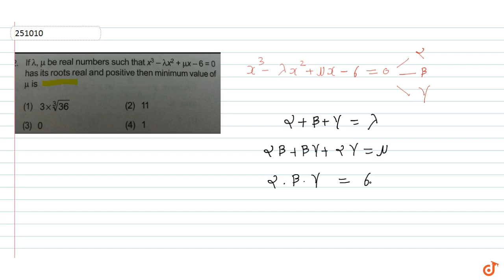If `lambda, mu` be real numbers such that `x^3-lambda x^2 + mux-6=0` has its roots real and po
To ask Unlimited Maths doubts download Doubtnut If `lambda, mu` be real numbers such that `x^3-lambda x^2 + mux-6=0` has its roots real and positive then minimum value of mu is